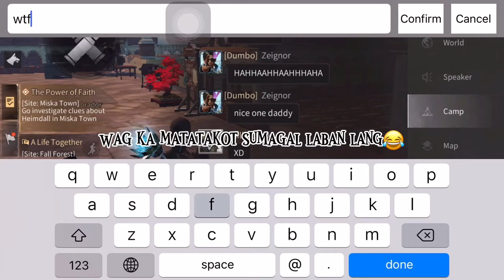lifeafter:fuse fail or success? muzzle + heavy stock ? F2P purple muzzle? cotton? heavy?